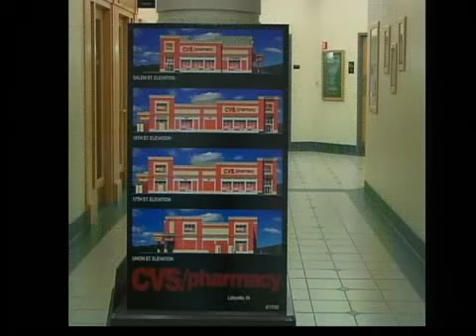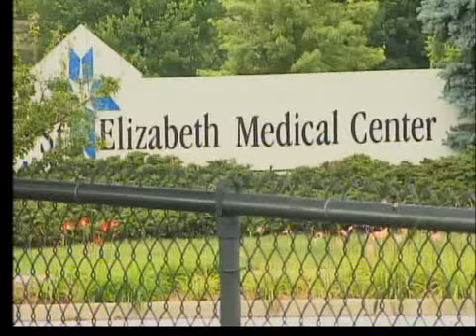CVS displaces many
Around 14 homes will be leveled to make space for a new CVS store.